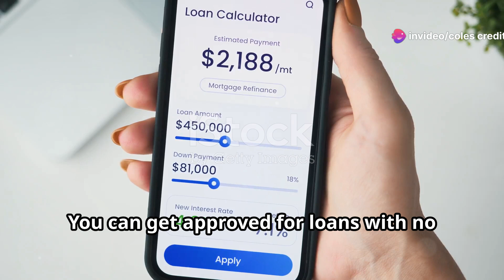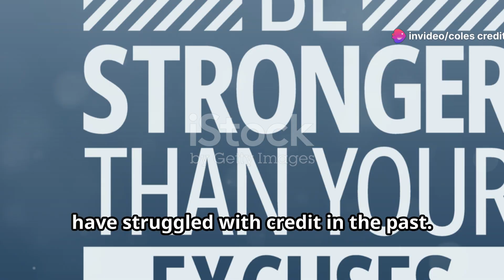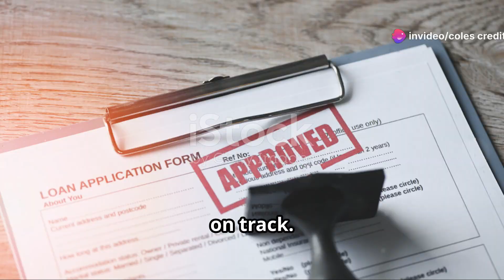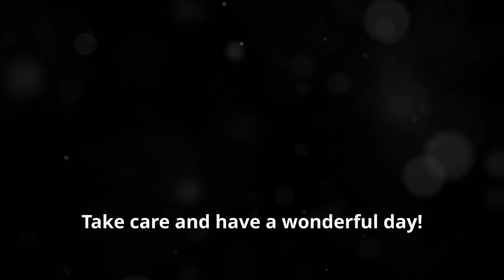Guaranteed Approval Loans: No Credit Check! 24 hour Funding! We do the application! 💸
Put "personal loan " in the subject line with your phone number to schedule an appt.